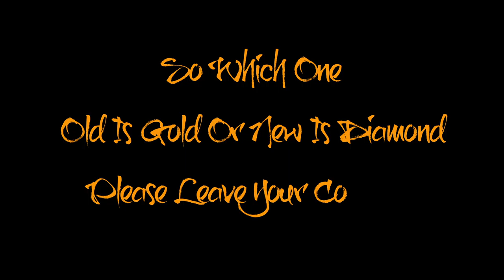Gran Turismo Drift Battle | 1997 VS 2020 Toyota Supra at Tokyo Express | تويوتا سوبرا طوكيو اكسبرس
Welcome to Banana Slippery a Motorsport Passionate.
Banana Slippery channel will share fun videos of simulator driving across multiple motorsports.

   Drift Session 3

Platform: PlayStation (PS4 Pro),
Game: GT Sport,
Event: Drifting,
Circuit: Tokyo Express,
Car: Toyota Supra - Old 1997 Versus New 2020

Video Edit Software: DaVinci Resolve.